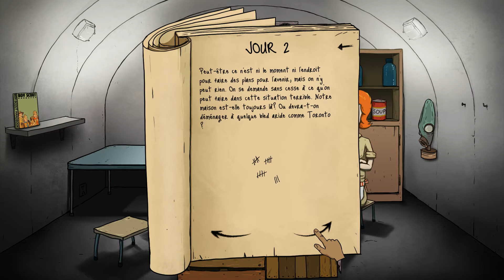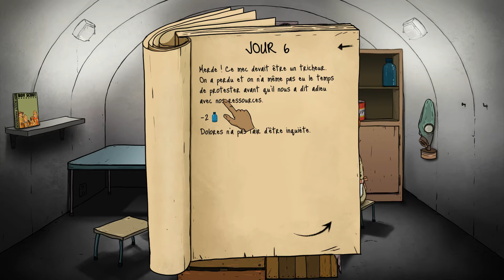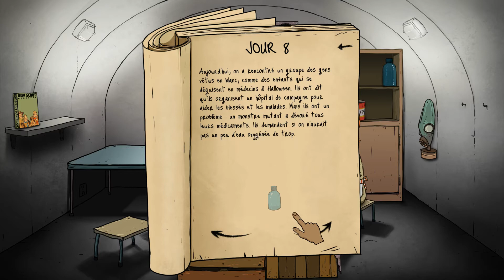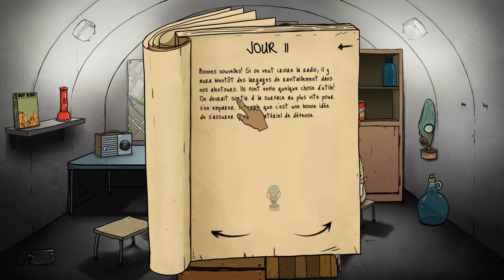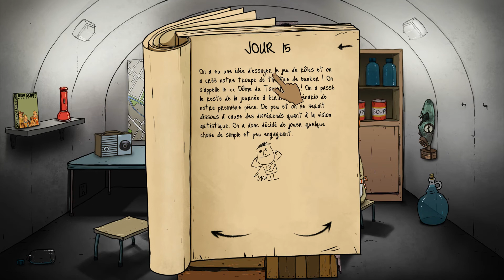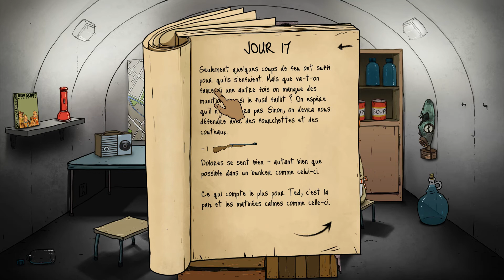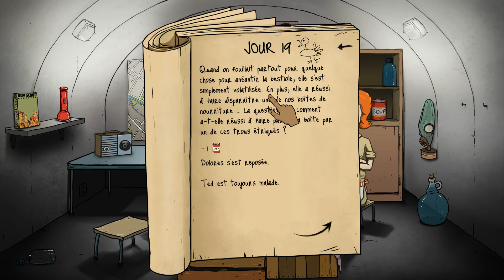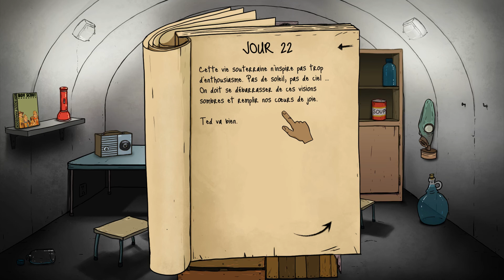60 Seconds - FR - Appelez la DDASS ! - #3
60 Seconds - FR - Appelez la DDASS ! - #3

Et nous voilà embarquer en pleine fin du monde apocalyptique ! Il nous faut emmener femme et enfants pour tenter de survivre dans un Bunker. Ça va être beau ...